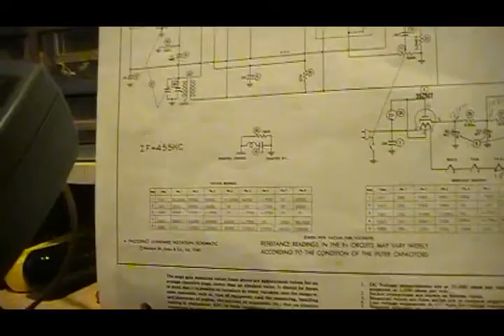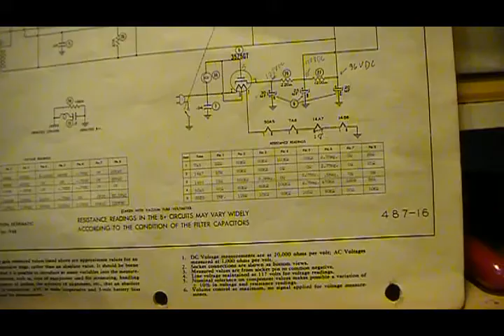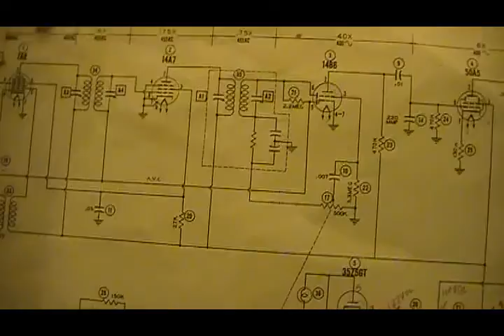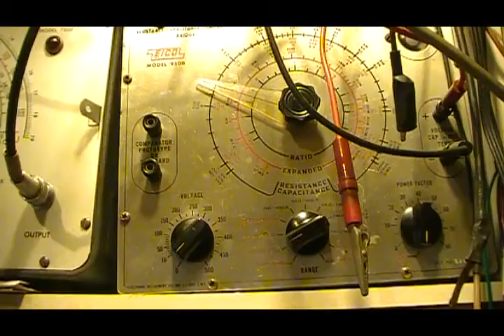Philco 48 206 part 6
Here's part 6 on the Philco and I got it working now.